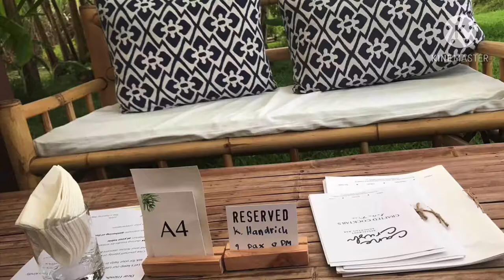4k Night out at Chalong bay Phuket 💃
Chalong bay bar famous for it’s Salsa dance on every Thursday night.Nice song and the place is so chill.We had a wonderful time there.